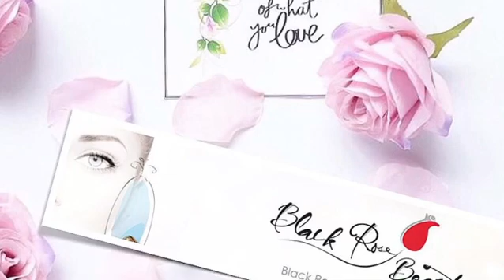Cosmetic tattooing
Black Rose Beauty